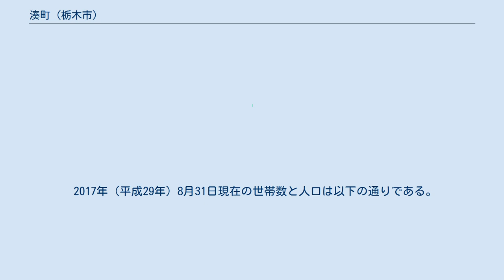湊町 (栃木市)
日本 」 栃木県 」 栃木市 」 湊町 滝沢ハムレッケルバルト栃木本店 湊町（みなとちょう）は、栃木県栃木市の町名。
2010年12月31日現在の住民基本台帳による人口は502人、世帯数は231世帯。
 全域で住居表示を実施している。
 　 栃木市の中央部、中心市街地の南西部に位置し、東部を南北に巴波川が流れる。
北で入舟町、東で 倭町、南で富士見町・境町、西で祝町と隣接する。
 巴波川沿いには「うずま川綱手道」と呼ばれる遊歩道が整備され、対岸の倭町側に連続する蔵屋敷を望めることから蔵の街観光の周遊ルートのひとつとなっており、土休日には多くの観光客の姿が見られる。
また、白旗八幡宮や二荒山神社、白旗山勝泉院が立地するなど寺社が多く見られる。
 もとは栃木町大字片柳の一部であり、市制施行時の大字の廃止により大字片柳のうち字湊、字白旗が湊町として成立した。
「湊」の地名の由来は、元禄年間の頃から現在の幸来橋付近に片柳河岸が巴波川舟運の物資の集積地として栄えたことによる。
 2017年（平成29年）8月31日現在の世帯数と人口は以下の通りである。
 総数 [戸数または世帯数： 、人口： ] 市立小・中学校に通う場合、学区は以下の通りとなる。
 鉄道は町域内を通っていない。